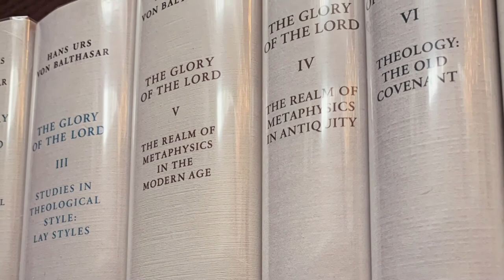Love Alone is Credible with Dr. Larry Chapp, Ph.D. – pt. 1 – Balthasar: Beauty, Goodness, Truth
With Dr. Larry Chapp Ph.D., we begin with a conversation on Hans Urs von Balthasar and his theological significance.  While giving an overview of the book, the essential premise is discussed.  What makes the towering figure of Christ self-authenticating, self-justifying is that it is the unsurpassable revelation of love in its essence and its core.  The importance of mysticism to the contribution of theology is also addressed.

Balthasar: Beauty, Goodness, Truth is a series of conversations with noted theological scholars about the life and teachings of the Swiss theologian Hans Urs von Balthasar, who is considered one of the most important Catholic intellectuals and writers of the twentieth century.

From the book description:

In Hans Urs von Balthasar’s masterwork, The Glory of the Lord, the great theologian used the term “theological aesthetic” to describe what he believed to the most accurate method of interpreting the concept of divine love, as opposed to approaches founded on historical or scientific grounds. In this newly translated book, von Balthasar delves deeper into this exploration of what love means, what makes the divine love of God, and how we must become lovers of God in the footsteps of saints like Francis de Sales, John of the Cross and Therese of Lisieux.

Based in the theological aesthetic form, Love Alone is Credible brings a fresh perspective on an oft-explored subject. A deeply insightful and profound theological meditation that serves to both deepen and inform the faith of the believer.